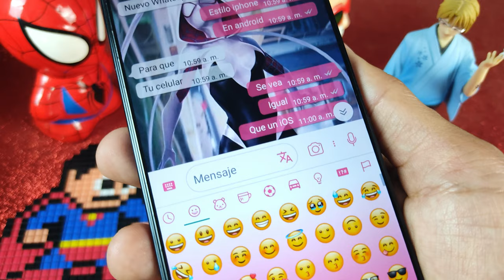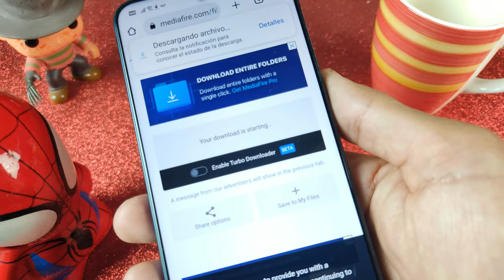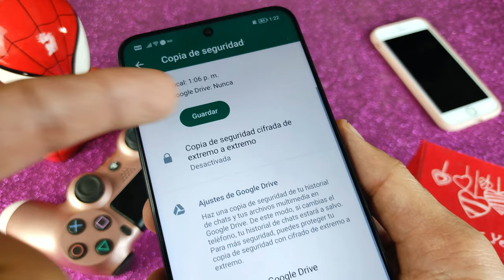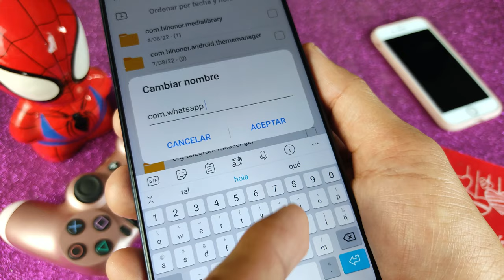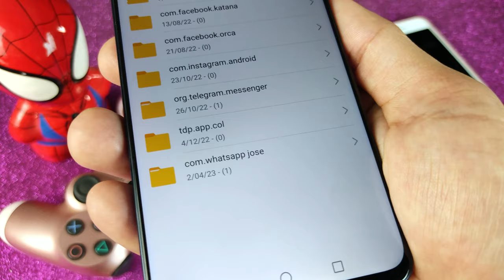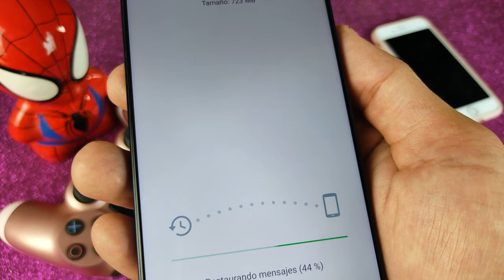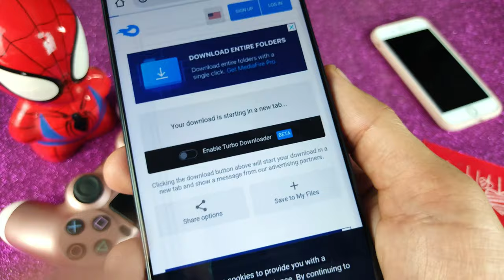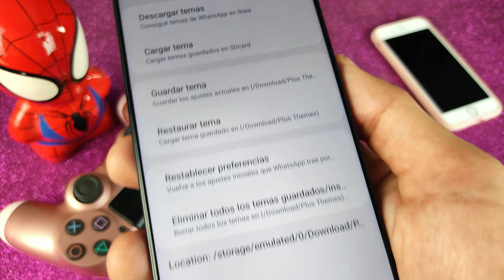NUEVO WHATSAPP PLUS Ultima Versión | Whatsapp Plus Extremo | Ultimo Whatsapp Plus 2023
NUEVO WHATSAPP PLUS ultima versión | Whatsapp Plus FULL | Ultimo Whatsapp Plus 2023 JUNIO 2023

Esta versión de Whatsapp Plus se caracteriza por tener nuevos diseños para la interfaz del usuario, mas amigables que nunca, además los podrás editar, puede parecer un IPhone, puedes hacer que tu whatsapp también parezca instagram. Whatsapp Plus trae mucho mas animaciones, incluso podrás poner animaciones en las llamadas de tus contactos. Y como siempre esta última version de whatsapp Plus MAYO 2023 traer las diferentes configuraciones de privacidad que cuidarán tus perfil de usuario.